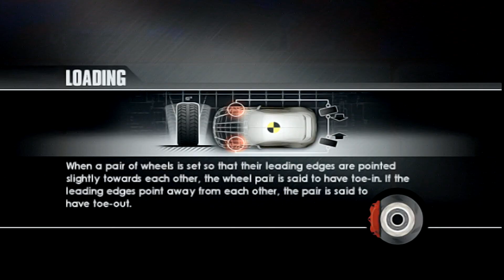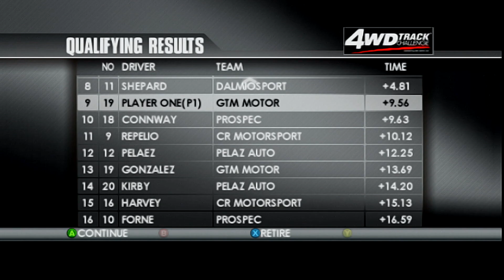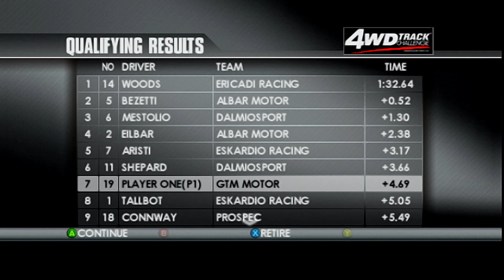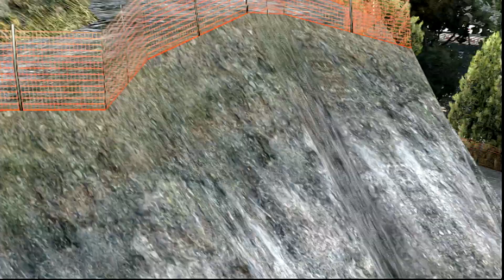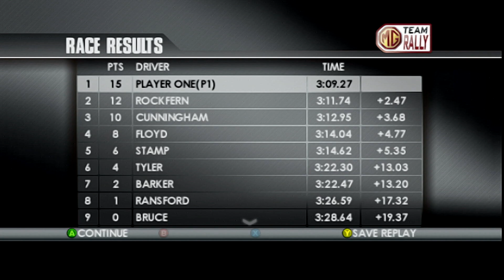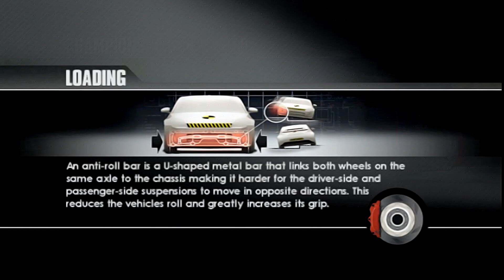토카 레이스 드라이버 3 Toca Race Driver 3 월드 투어 티어 2 플레이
오래 안한거같은데도 26분이나 걸렸네